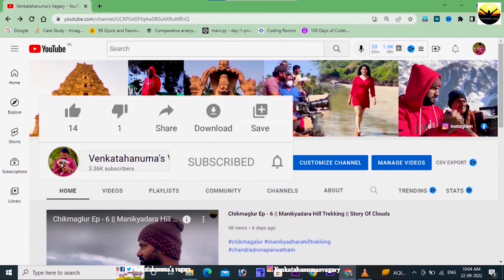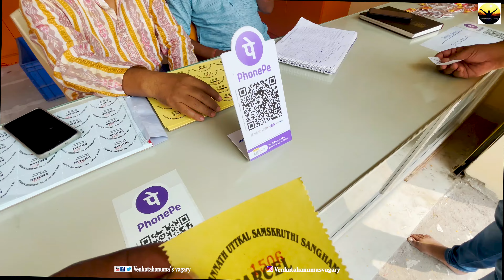పూరి జగన్నాధ స్వామి టెంపుల్- బొల్లారం హైదరాబాద్ | Puri Jagannath Temple IDA Bollaram Hyderabad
Puri Jagannadh Temple in IDA Bollaram is a prominent Hindu temple dedicated to Lord Jagannath. It is known for its unique architecture and spiritual significance, mirroring the famous Jagannath Temple in Puri, Odisha. The temple attracts devotees for its vibrant festivals, especially during Rath Yatra, and is an important cultural hub in the area